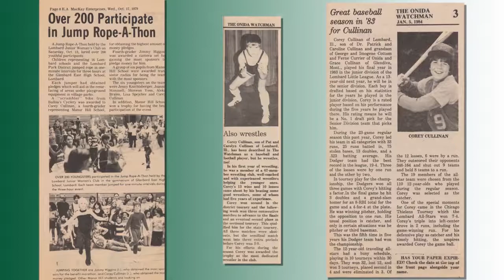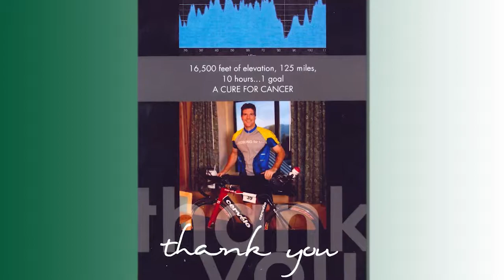2017 Distinguished Alumni Profile - Patrick C. Cullinan, D.O.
Patrick Cullinan lives by the creed if something is worth doing, it is worth doing to the best of your ability. For starters, Cullinan took
classes at COD for a year and in that time completed two years’ worth of credits. The former Marine went on to finish two bachelor’s degrees with cum laude honors at the University of Illinois and a doctorate of osteopathy at Midwestern University, graduating fourth in his class. He specialized in not one but three medical areas and was inducted as a Fellow of the Society of Critical Care Medicine, the American College of Osteopathic Emergency Medicine and the American College of Internists.

Cullinan serves as medical director for Centene, a Fortune 500 company that provides services to government-sponsored healthcare programs, focusing on under-insured and uninsured individuals. He is also a lecturer, researcher, clinical professor, mentor and father to three young children. Cullinan was part of a medical assistance team that helped more than 2,000 in the aftermath of Hurricane Katrina.